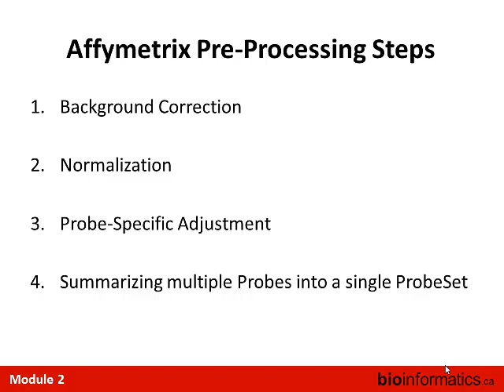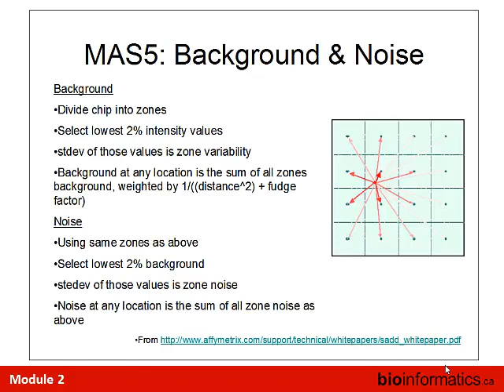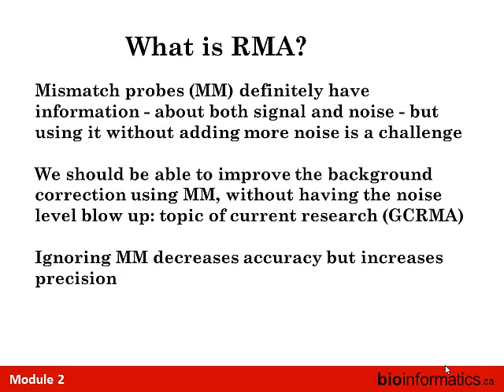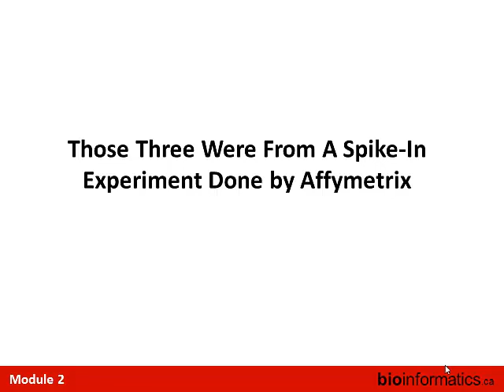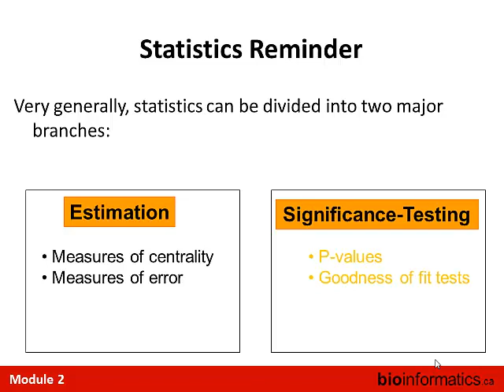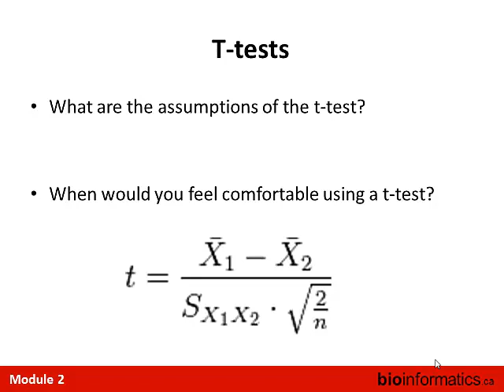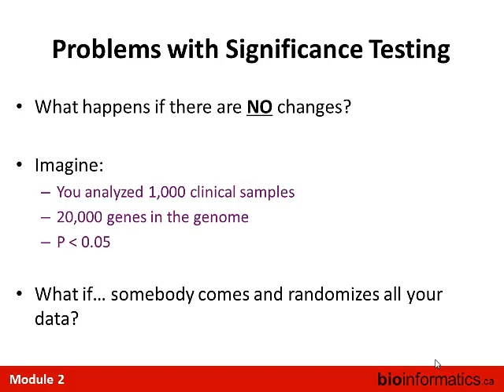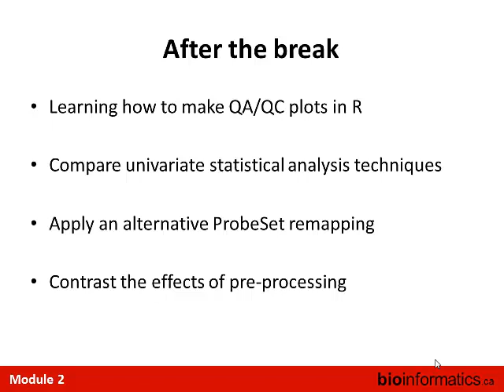Quality Control of Microarrays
This is the second module of the Microarray Data Analysis 2013 workshop hosted by the Canadian Bioinformatics Workshops in Toronto. This session is by Paul Boutros.